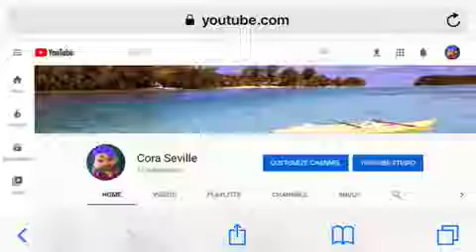Hmm what?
I do sight in why won’t it let me go edit channel artist???
Yes I got this account back on my phone but I DID SIGHN IN!!!